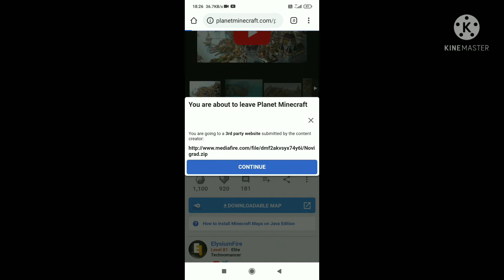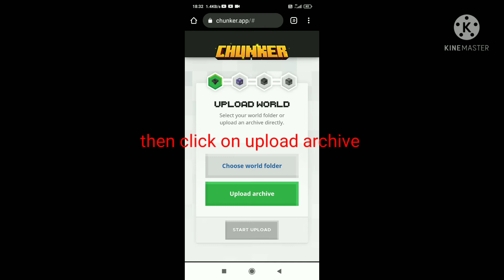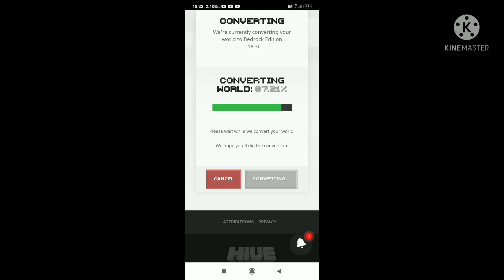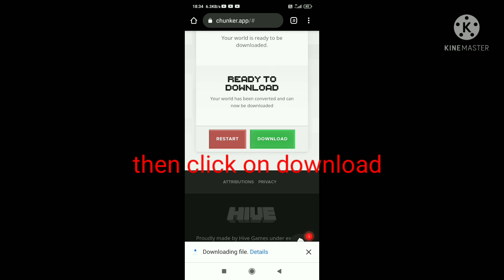How to convert Minecraft java edition world to pocket edition